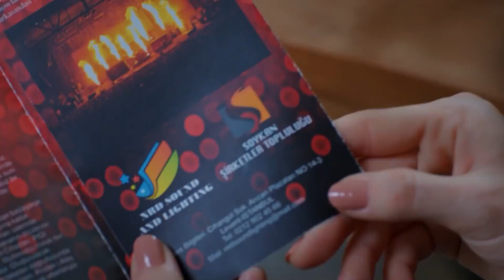أنا نمت على بابك حبيبتي - زواج مصلحة الجزء 42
افتح عينك - أنا نمت على بابك حبيبتي
👇🏻زواج مصلحة الحلقة 42 HD (Arabic Dubbed)

انتاج : انتاج MF - فاروق بايهان
مخرج : بولنت اشبيلان
سيناريو : بانو كيراميتشي بوزكورت